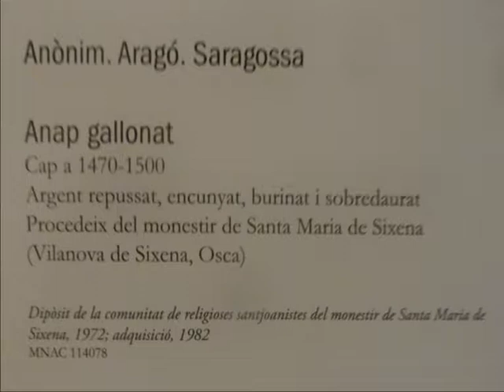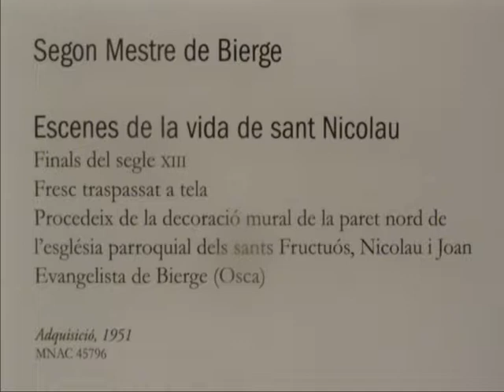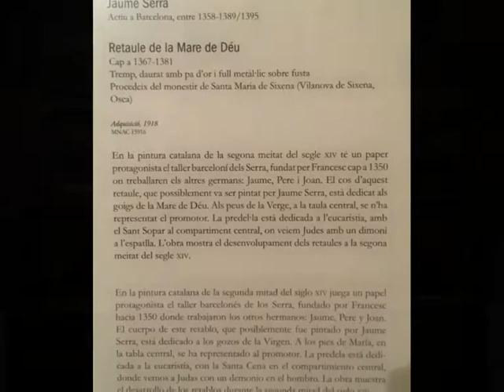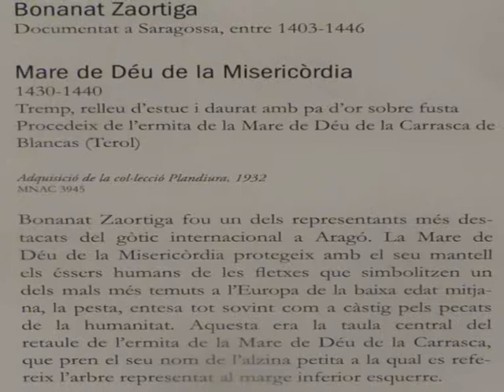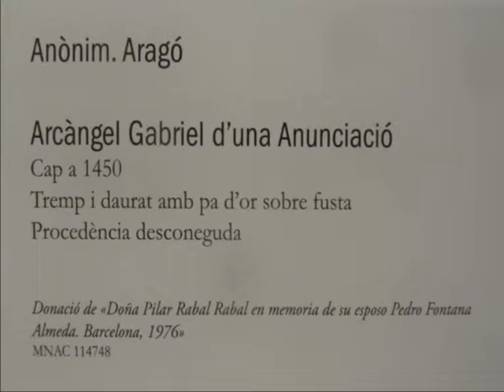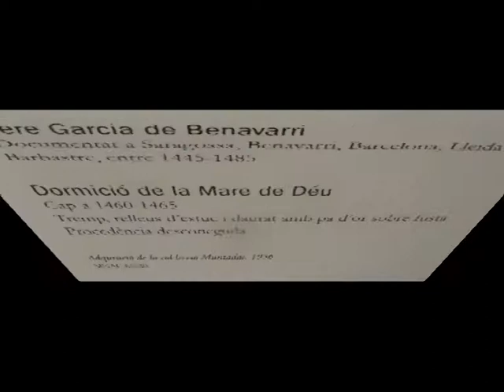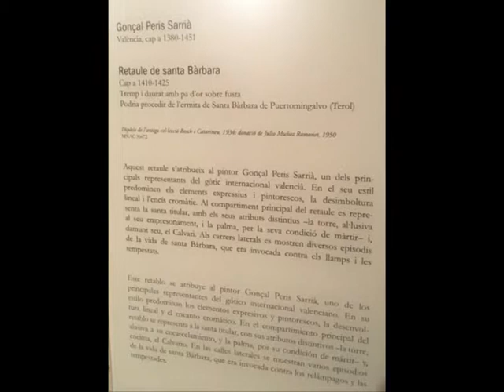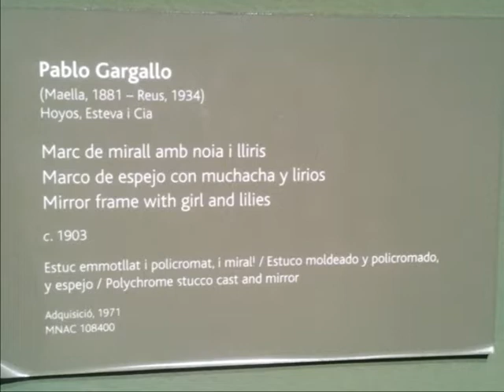ARTE GÓTICO DE ARAGÓN EN MUSEO DE ARTE DE CATALUÑA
Pintura y escultura de procedencia aragonesa.